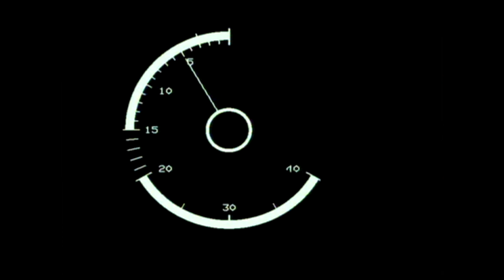Official Karate World Challenge 2011Part B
The 2nd video is this series - A full house witnessed the world's best karate fighter's battle it out at the Full Contact Karate World Challenge on Sunday 7th August 2011 in Sydney, Australia.  World Champion, Roman Nesterenko, from Russia, beat Lithuanian Lukas Kubilius in the final of the knockout event, the first of its kind to be staged in Australia. Eight of the world's best fighters from Japan, Brazil, Russia, Hungary, and Lithuania flew in especially to take on home-grown talent in eight knockout matches of adrenaline pumping full contact karate, which saw one winner declared.
Kyokushinkai karate is the most physical form of karate and sees competitors battle it out in three minute rounds, with the aim of knocking out their opponent.
A spectacular highlight from the evening was an ice breaking demonstration by Roman's Nesterenko's coach, Roman Reznik. The crowd with cameras in hand were silenced with anticipation as Rezni prepared to break 5 slabs of ice; nothing quite like it has been seen in Australia.